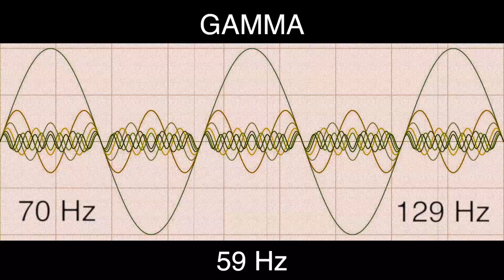59 Hz Pure BINAURAL Beat 🔶 GAMMA Waves [70Hz Base Frequency] 🔶 Ondas Gamma 100%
🔶 Gamma Brain Waves Information (30 to 100 Hz):

-30hz for Mind Stimulation
-35hz for Focus on Learning
-40hz to Read Better and Improve Memory
-50hz to Explore Creativity
-65hz to Help Concentration
-80hz for the Lateral and Logical Thinking